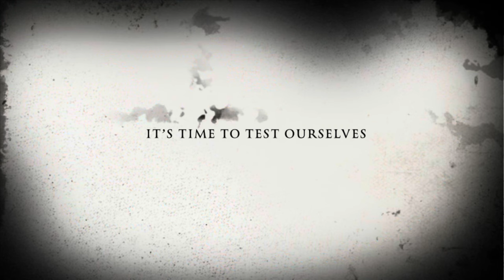This Might Be Scary!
Scary or not we put in a lot of work to get us this far